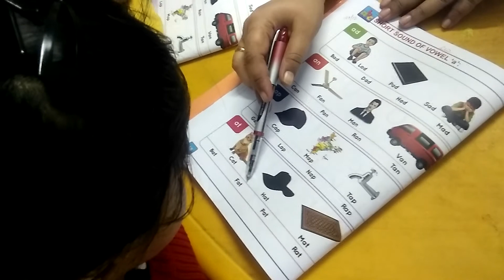Springshine Class Room 20122017